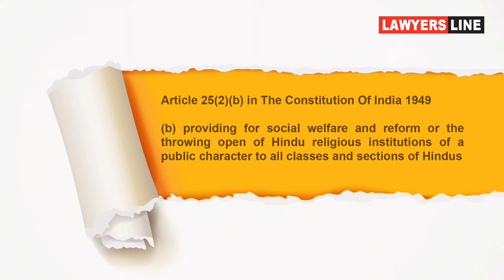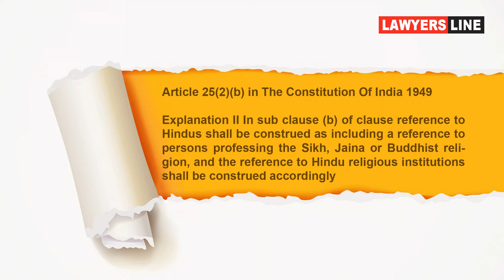Womens property.150 years of struggle | பரம்பரை சொத்தில் பெண்களுக்கான பங்கு. 150 வருட போராட்டம்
Women in hereditary property. The exciting twist of 150 years of struggle | பரம்பரை சொத்தில் பெண்களுக்கான பங்கு. 150 வருட  போராட்டத்தின் பரபரப்பான திருப்பம்

In this vedeo we discussed about Indian Constitution 25(2) (b), Hindu Sucession Act 2005 (amended). and also  Supreme Court judgement about Ancestral property.

Useful vedeo for UPSC STUDENTS, LAWYERS, WOMEN FOLK

Advocate : Madras High Court

State President : FFLAAC (Federation for free legal aid and anti corruption)